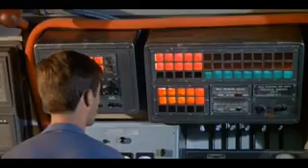Voyage to the Bottom of the Sea S4Eps12 Blow Up